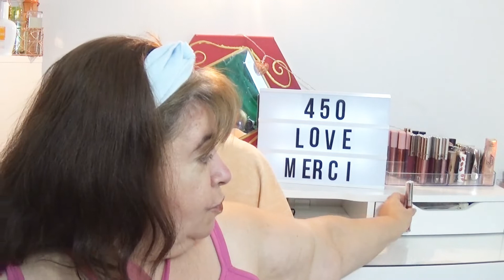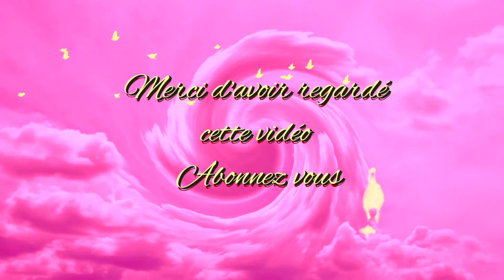🌸🌸 Produits finis #3 🌸🌸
Coucou mes chouchous, je reviens avec une nouvelle vidéo produits finis, oui c'est vrai je n'en fait pas souvent ! J'espère que ma vidéo vous plaira.

❤Snapchat : Marina les curiosités d'opaline